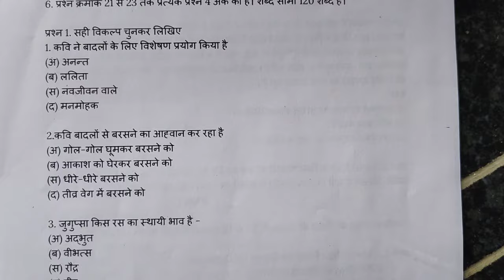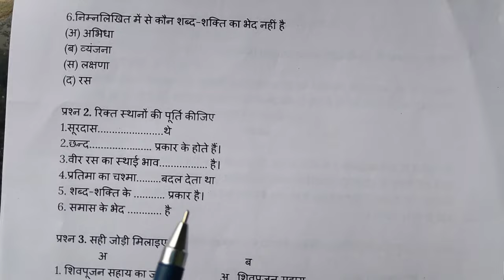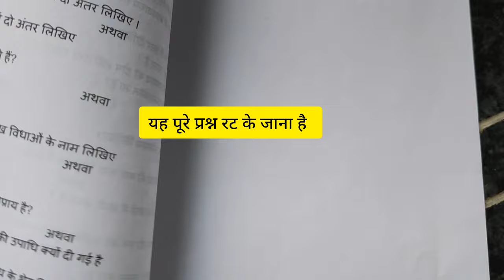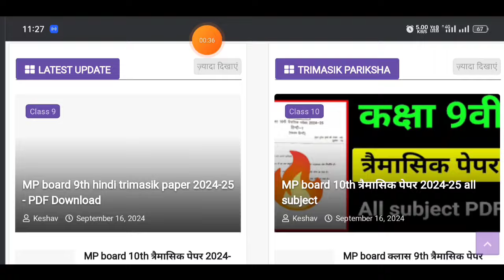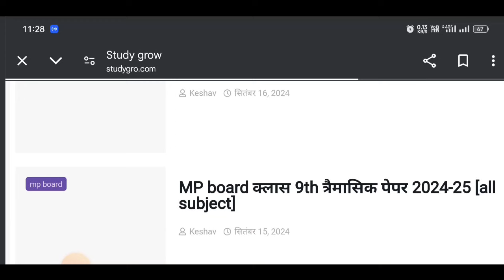कक्षा 10वी हिंदी त्रैमासिक पेपर 2024-25 MP board | Class 10th Hindi trimaasik paper 2024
कक्षा 10वी हिंदी त्रैमासिक पेपर 2024-25 MP board | Class 10th Hindi trimaasik 2024 / छात्रों कक्षा दसवीं हिंदी त्रैमासिक पेपर कैसा आएगा या हिंदी त्रैमासिक पेपर पैटर्न के आधार पर यह नमूना प्रश्न पत्र तैयार किया गया है जिससे आप समझ सकते हैं कि आपका आने वाला पेपर कैसा आएगा और इस पेपर में सभी प्रश्न अति महत्वपूर्ण है जो आपकी हिंदी त्रैमासिक पेपर में आने की संभावना है इसलिए सभी प्रश्नों को अवश्य याद करके।

Class 10th Hindi trimaasik paper 2024-25
Class 10th trimasik pariksha 2024-25
10th hindi trimasik paper 2024-25
Kaksha 10 Hindi trimaasik paper
Class 10 Hindi trimaasik paper 18 September
Hindi paper class 10th
कक्षा दसवीं हिंदी त्रैमासिक पेपर 2024
कक्षा 10 हिंदी त्रैमासिक पेपर
हिंदी त्रैमासिक पेपर कक्षा दसवीं
MP board class 10th Hindi trimaasik paper